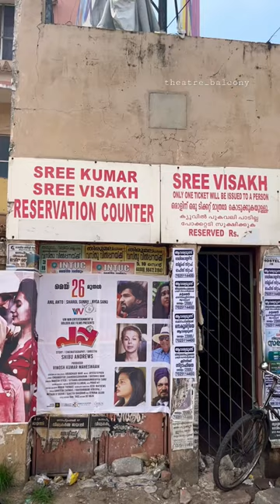തിരുവനന്തപുരം ശ്രീ കുമാർ - ശ്രീ വിശാഖ് തിയേറ്റർ , SREE KUAMR SREE VISAKH THEATRE